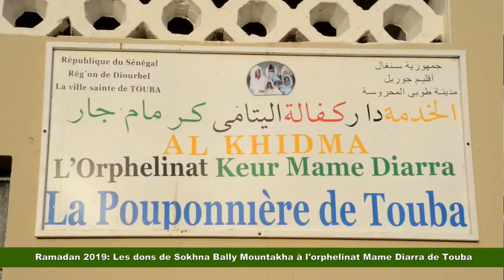Les dons de Sokhna Bally Mountakha à l'orphelinat Mame Diarra de Touba: Ramadan 2019